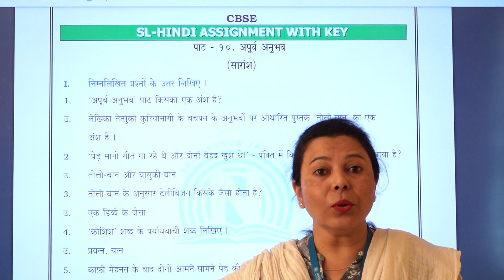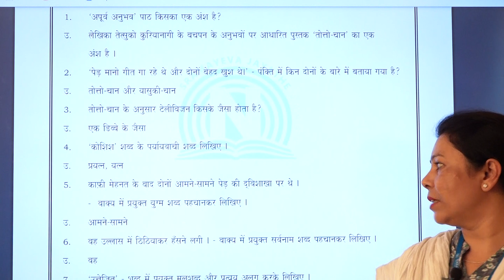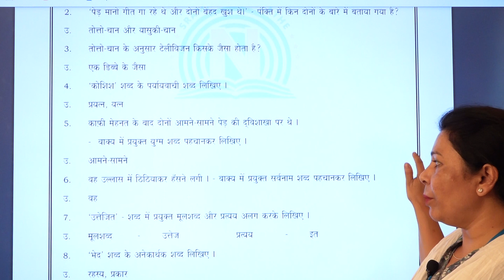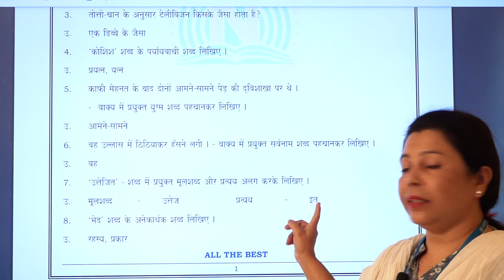CBSE VII HINDI II L APOORV ANUBHAV